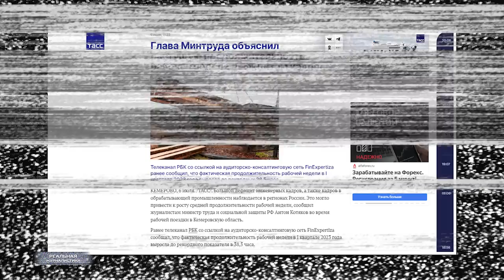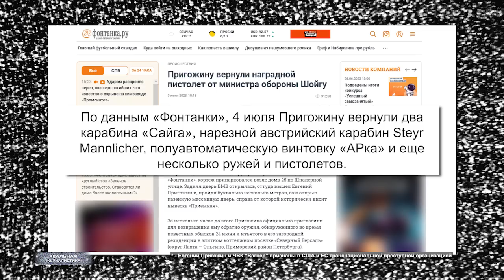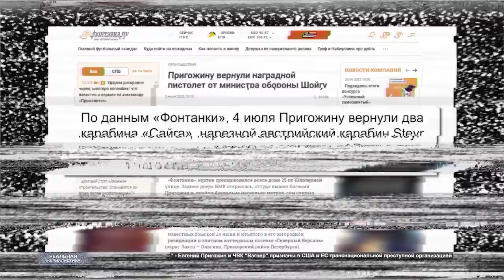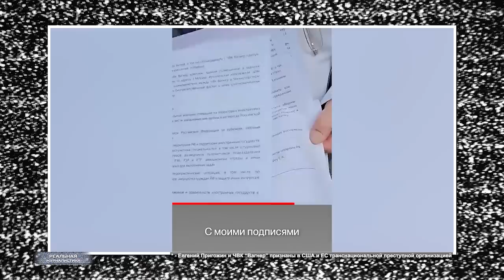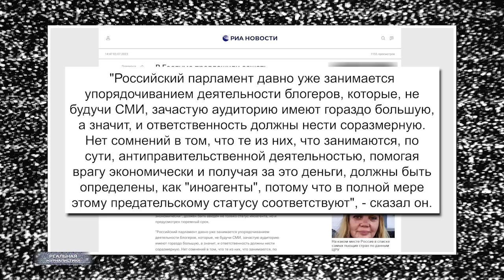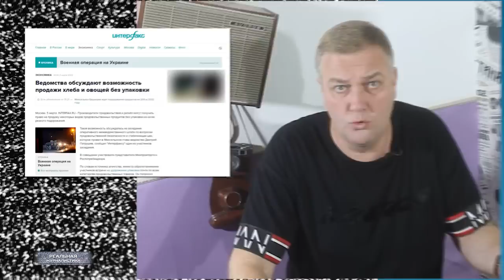ШОЙГУ, ГДЕ МОЯ ЧЕРНАЯ КАССА? Россию снова унизили. Пригожин продолжает наглеть, а Путин - бояться..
— Я — король! И я накажу тебя!
— Обычно «Я — король» заявляют те, кто королём не являются.